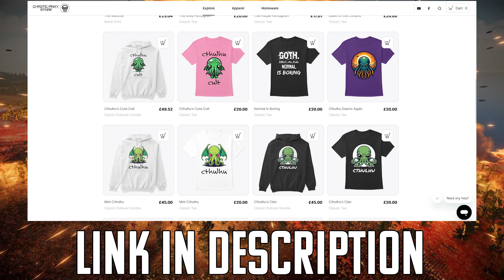ORK WAAGH swarms over CHAOS planet! | Warhammer 40k UEBS2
UEBS2 Modded Warhammer 40k |  Today the orks are taking on the chaos on their home turf. Will the orks gain a foot hold on the chaos planet or will corruption and malice win the day? who will win? lets find out what happens in Ultimate Epic Battle Simulator 2.